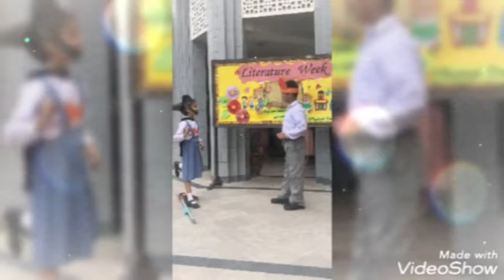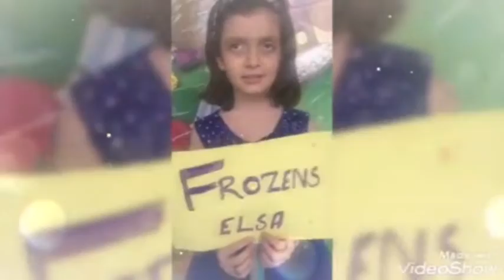Story telling..Cosplay..Class 2